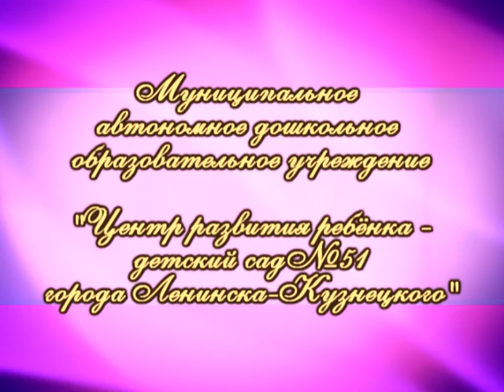Центр развития ребенка